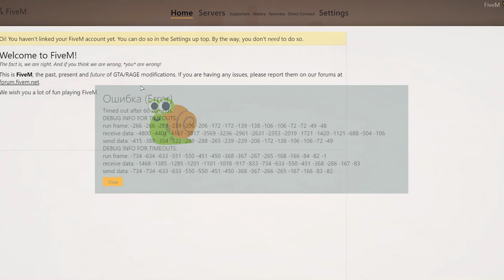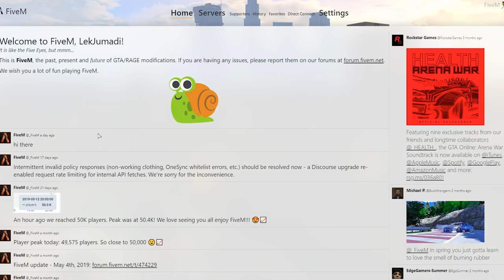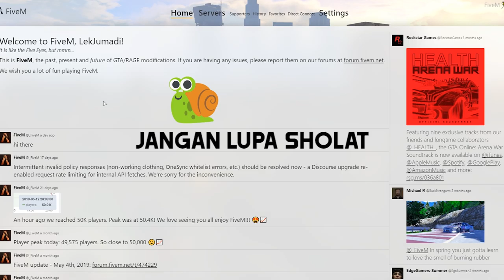MOTOR TOURING UNTUK LEK JUMADI - GTA 5 Roleplay Indonesia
Terimakasih buat yang udah nonton dan pak pol (IC) yang udah minjemin motor (Y)